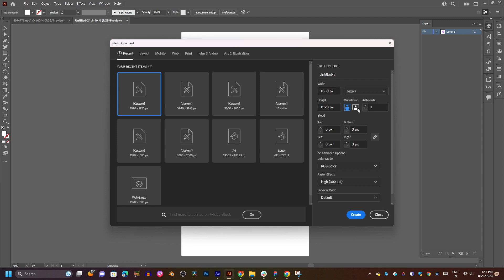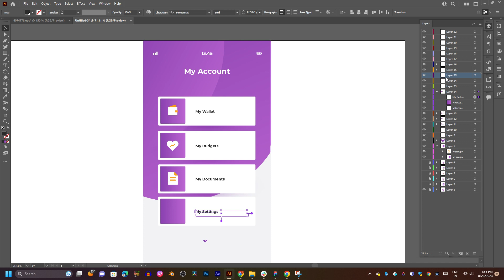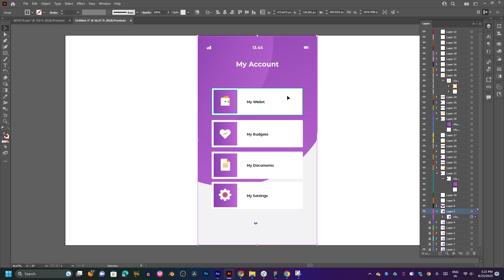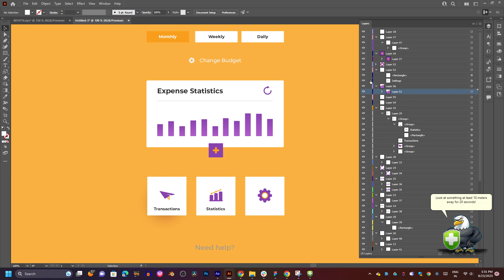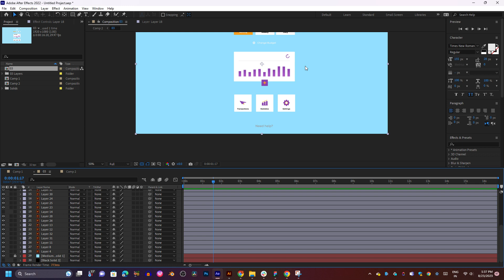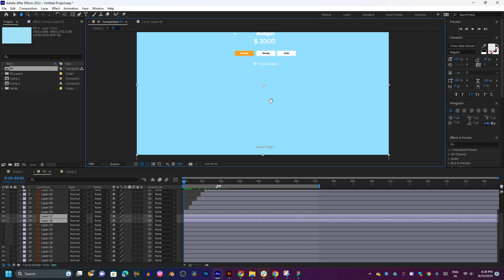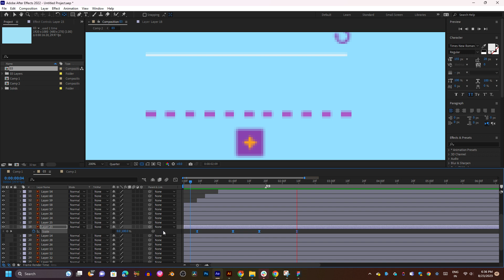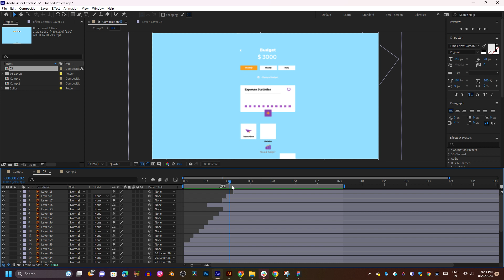illustrator to after effects animation workshops